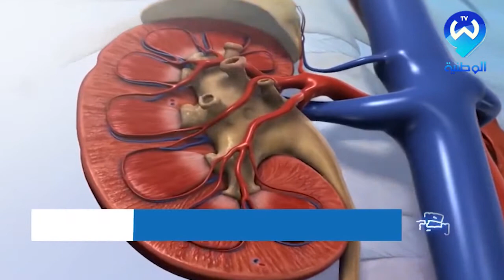حصى الكلى.. أسباب متعددة وهذه هي الحلول